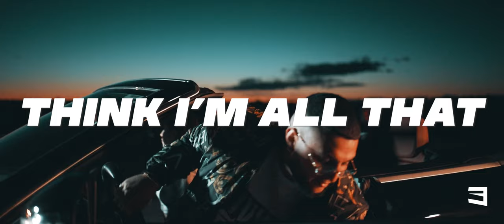Sam Hoss - Think I'm All That (Dir.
Sam Hoss - Think I'm All That